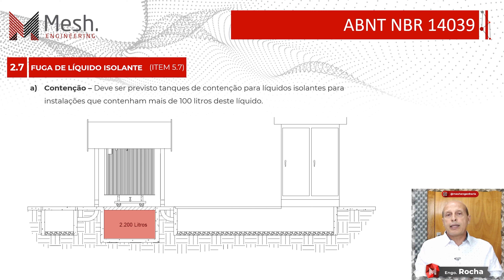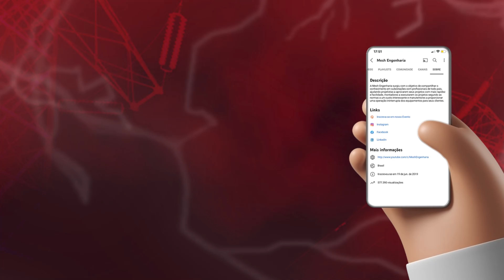Bacia de Contenção | Para Líquido Isolante